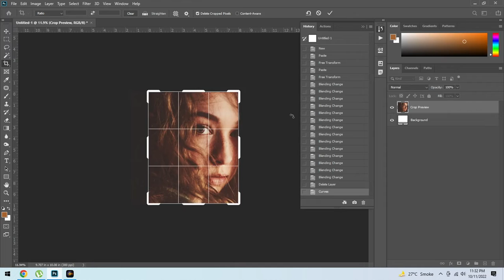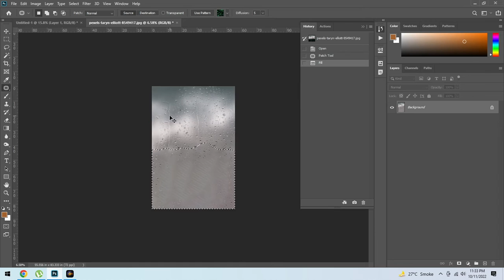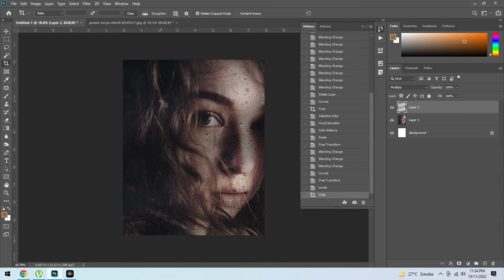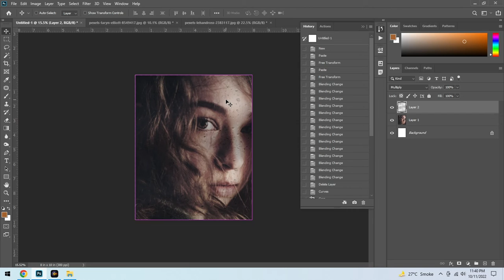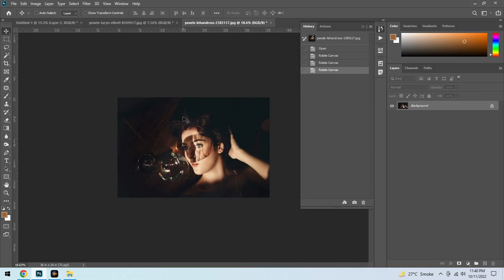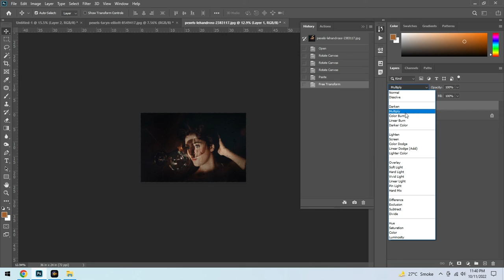Create Realistic Wet Glass Effect in Photoshop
Create the Most Realistic Wet Glass or Window Effect with Natural Reflections & Textures in Photoshop! In this tutorial, we will blend three textures to create the water droplets, condensation, and also the wear and te